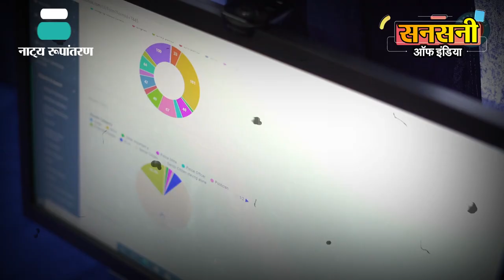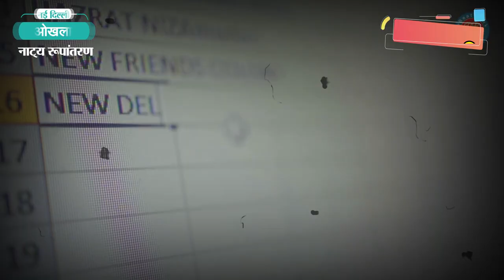लेबर यूनियन अध्यक्ष की हत्या में 21 साल से फरार भगोड़ा गिरफ्तार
दिल्ली में हत्या की वारदात को अंजाम देकर 21 साल से फरार एक वांटेड हत्यारोपी को कोलकाता से दबोचने में क्राइम ब्रांच की स्टार वन टीम ने बहुत बड़ी सफलता हासिल की है। वर्ष 2001 में ग्रुप फोर सिक्योरिटी में गार्डों की सैलरी बढ़ाने को लेकर ओखला में बैठक हुई थी। मीटिंग में मजदूर संघ उपाध्यक्ष राजकुमार ने अपने अन्य साथियों के साथ मिलकर सीआईटीयू के अध्यक्ष राजेंद्र सिंह व सुरक्षा गार्ड अनिल की पिटाई कर दी थी। राजेंद्र की अस्पताल में मौत हो गई थी। अपनी गिरफ्तारी से बचने के लिए आरोपी 47 वर्षीय राजकुमार 21 साल से अपनी पहचान छुपाकर कोलकाता में छिपकर रह रहा था।
क्राइम ब्रांच डीसीपी राजेश देव के नेतृत्व में क्राइम ब्राँच की अलग अलग यूनिटें दिल्ली एनसीआर में heinous cases में फरार criminals को दबोचने के काम में लगी हुई हैं।
क्राइम ब्रांच डीसीपी राजेश देव ने बताया की क्राइम ब्रांच स्टार वन के एसीपी संतोष कुमार की सुपरविजन में इंस्पेक्टर नरेश सोलंकी की टीम थाना Okhla Industrial Area में दर्ज एक हत्याकांड में शामिल 21 साल से फरार वांटेड क्रिमिनल 47 वर्षीय राजकुमार पुत्र राम निहोरा सिंह निवासी ग्राम नारायणपुर, थाना ताजपुर, समस्तीपुर बिहार पर काफी समय से नजर रखे हुई थी। आरोपी को दबोचने के लिए इंस्पेक्टर नरेश सोलंकी की टीम ने राजकुमार के स्थाई पता समस्तीपुर बिहार में कई बार छापेमारी की लेकिन सफलता हाथ नहीं लगी। इंस्पेक्टर नरेश सोलंकी की टीम को जाँच में पता चला की दिल्ली में हत्या की वारदात को अंजाम देने के बाद से ही आरोपी राजकुमार कहीं ओर अपनी पहचान छिपाकर रह रहा है और अपनी गिरफ्तारी से बचने के लिए आरोपी ने अपने पुराने सभी मोबाइल फ़ोन भी बंद कर दिए हैं।
आरोपी राजकुमार को दबोचना इंस्पेक्टर नरेश सोलंकी की टीम के लिए बड़ी चुनौती थी। क्योंकि आरोपी कई बर्षो से न तो अपने परिवार के किसी भी सदस्य के संपर्क में था और न ही अपने पैतृक गांव आ जा रहा था।
समस्तीपुर बिहार में आरोपी का पूरा परिवार था इंस्पेक्टर नरेश सोलंकी को पूरा भरोसा था की आरोपी कभी न कभी तो अपने परिवार से संपर्क जरूर करेगा इसलिए समस्तीपुर बिहार में आरोपी के परिवार के चारो तरफ मुखबिरों का जाल बिछा दिया। आरोपी पर काफी वर्षों तक नजर रखने के बाद आख़िरकार टीम के हाथ सफलता लग ही गई। टीम को मुखबिरों से इनफार्मेशन मिली की आरोपी राजकुमार समस्तीपुर बिहार में किसी से मिलने आया था।
इनफार्मेशन मिलते ही इंस्पेक्टर नरेश सोलंकी की टीम समस्तीपुर बिहार के लिए रवाना हो गई। समस्तीपुर बिहार में आरोपी के परिवार से पूछताछ में टीम को पता चला की आरोपी राजकुमार 21 वर्षों के बाद गांव में आया तो था लेकिन कुछ देर बाद चला भी गया। पूछताछ में टीम को यह भी पता चला की आरोपी के हाथ में मोबाइल फ़ोन भी था लेकिन आरोपी किसी को अपना मोबाइल नंबर देके नहीं गया और यह भी नहीं बताया की किधर रहा हैं।
इंस्पेक्टर नरेश सोलंकी की टीम ने हार नहीं मानी। जितने समय पर आरोपी अपने गांव में आया था उतने समय का टीम ने मोबाइल डम्ब डाटा निकाला । डम्ब डाटा स्कैन करने पर टीम को कोलकाता का एक सस्पेक्ट मोबाइल नंबर मिला।
जोकि काफी समय से कोलकाता में एक्टिव था। टीम ने सस्पेक्ट मोबाइल नंबर की ट्रैवल हिस्ट्री खंगाली तो कोलकाता से समस्तीपुर बिहार और समस्तीपुर बिहार से कोलकाता दिखाई दी।
टीम ने technical surveillance से सस्पेक्ट मोबाइल नंबर पर नजर रखनी शुरू कर दी। टीम के कांस्टेबल सूर्या देव की कोलकाता, पश्चिम बंगाल में अच्छी पकड़ है। कांस्टेबल सूर्या को अपने सूत्रों से पता चला की आरोपी राजकुमार कोलकाता, पश्चिम बंगाल में छिपा हुआ है।
इंस्पेक्टर नरेश सोलंकी ने कांस्टेबल सूर्या देव को मिली इनफार्मेशन को संतोष कुमार एसीपी क्राइम ब्रांच स्टार वन के साथ shared की।
आरोपी राजकुमार के बारे में इनफार्मेशन मिलते ही आरोपी को दबोचने के लिए क्राइम ब्रांच डीसीपी राजेश देव ने संतोष कुमार एसीपी क्राइम ब्रांच स्टार वन की supervision व इंस्पेक्टर नरेश सोलंकी के नेतृत्व में एसआई सम्राट, एसआई कृष्ण कुमार, एसआई उदयवीर सिंह, हेड कांस्टेबल सुधीर और कांस्टेबल सूर्य देव की एक टीम का गठन किया।
आरोपी राजकुमार को दबोचने के लिए टीम कोलकाता, पश्चिम बंगाल के लिए रवाना हुई। दिनांक आठ फरवरी 2022 को टीम ने मोबाइल से आरोपी की पिनपॉइंट लोकेशन ट्रैक करके रात लगभग आठ बजे बुराई रोड, रैना, अरबिंदो नगर, कोलकाता, पश्चिम बंगाल में जाल बिछाया और सस्पेक्ट आरोपी को दबोच लिया।
आरोपी की पहचान 47 वर्षीय राजकुमार पुत्र राम निहोरा सिंह निवासी ग्राम नारायणपुर, थाना ताजपुर, समस्तीपुर बिहार के रूप में हुई।
आरोपी ने पूछताछ में बताया की वारदात वाले दिन गिरफ्तारी से बचने के लिए मौके से फरार हो गया था। दिल्ली से भागकर कर्नाटक के बंगलुरु में छिपकर एक इंजीनियर के पास ड्राइवर की नौकरी की। 2010 तक बेंगलुरु में रहा। बाद में समस्तीपुर बिहार अपने पैतृक गांव से काफी दूर कांटेक्ट पर खेती शुरू की और ड्राइवर के रूप में भी काम किया। आरोपी गिरफ्तारी से बचने के लिए हर थोड़े समय के बाद अपना ठिकाना बदल देता था और हमेशा अपनी असली पहचान छिपाकर रखता था। आरोपी अपनी पहचान छुपाकर वर्ष 2011 में कोलकाता पश्चिम बंगाल में शिफ्ट हो गया और अपना जीवन यापन करने के लिए ड्राइवर के रूप में काम करने लगा। आरोपी राजकुमार ने बताया की मामले को बीस साल हो गये थे और उसे लगता था की पुलिस ने अब तक मामला बंद कर दिया होगा इसी धोखे में अपने पैतृक गांव समस्तीपुर बिहार चला गया था।
क्राइम ब्रांच डीसीपी राजेश देव ने बताया की आरोपी राजकुमार 47 साल का है और उसने 12वीं तक पढ़ाई की है, इसके चार भाई और दो बहनें हैं और यह 12वीं और 10वीं में पढ़ने वाले दो बेटों का पिता हैं। यह बिहार के समस्तीपुर में खेती बाड़ी करता था। बाद में वह नौकरी की तलाश में दिल्ली आ गया।